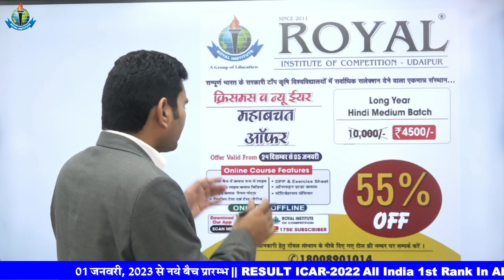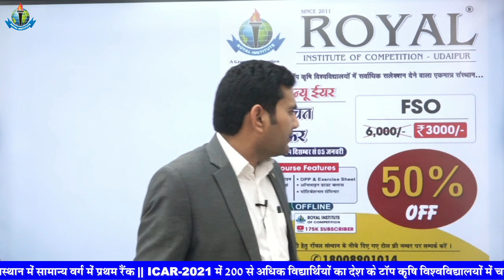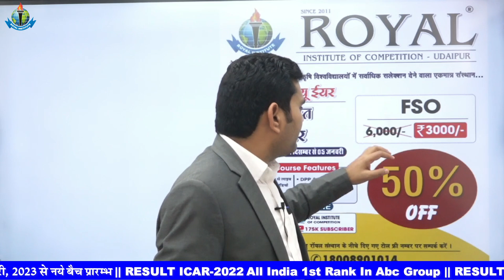Happy New Year 2023 || 01 जनवरी 2023 नए बैच प्रारंभ || ROYAL INSTITUTE OF COMPETITION UDAIPUR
11th  Years of Success Legacy, ROYAL has become the most Trusted Career
Competition provider.